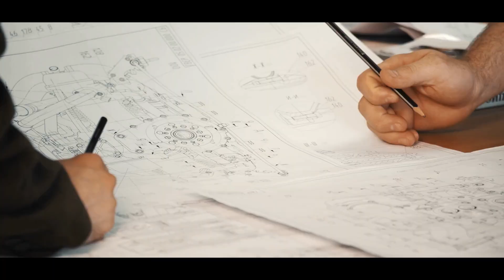China's SHOCKING New Skyscraper Building Machine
Shenzhen, a city that was once a humble fishing village in the 1970s, has transformed into one of the fastest-growing metropolises in the world. Its population has grown from a mere 30,000 people to over 17 million today. The city is now a leading global center for technology, innovation, and, increasingly, urban development. At the heart of this transformation is its remarkable skyline, dotted with towering skyscrapers and construction cranes.
One of the key drivers of this urban evolution is a revolutionary approach to construction—a method that allows skyscrapers to be built faster, safer, and more efficiently than ever before. Central to this innovation is the 'Skyscraper-Building Machine,' an advanced construction platform designed by the China State Construction Engineering Corporation (CSCEC).